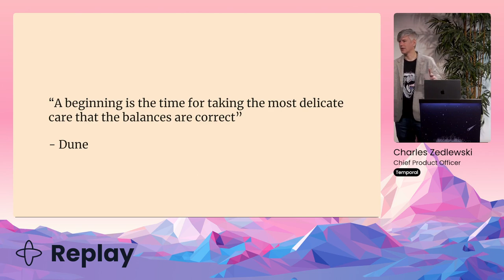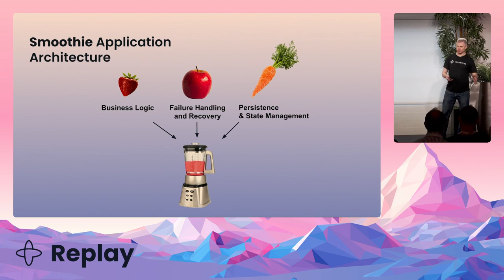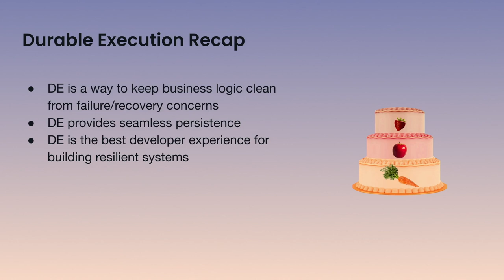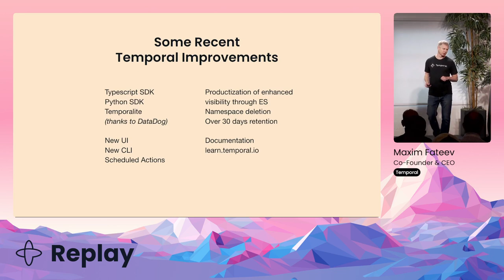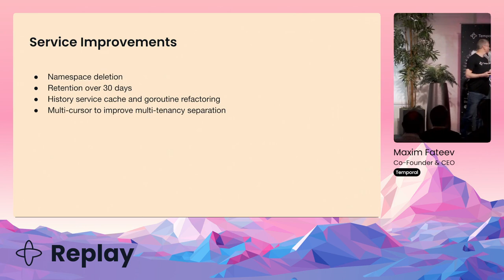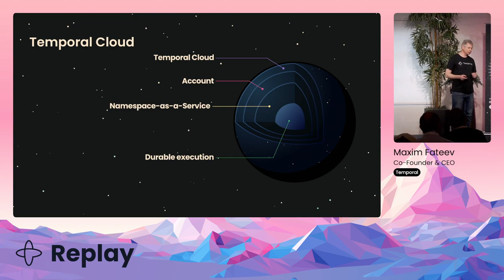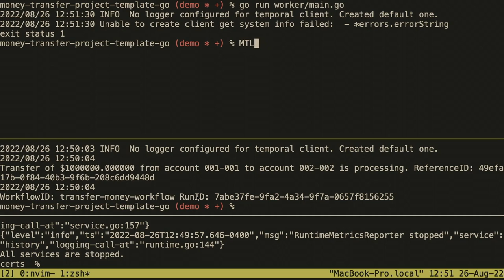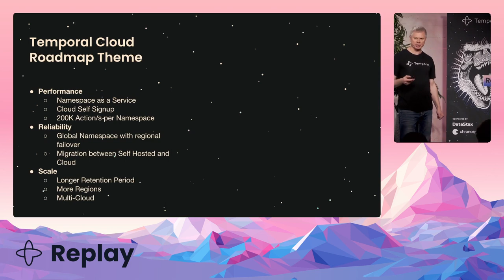Keynote | Maxim Fateev, Temporal Technologies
Presented at Replay 2022

00:00 Introduction to Replay
05:03 Maxim Fateev, CEO
10:07 Durable Execution
18:56 Durable Execution Operating System
23:47 Recent improvements to Temporal
35:04 Nexus: a gateway to your Workflows
37:42 Temporal Cloud demo
52:04 Temporal Cloud roadmap
55:47 🙏 Thank you!